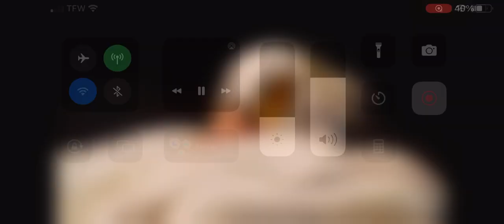American White pelicans. Mississippi River Flyway 5/4/2023 explore.org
Courtesy of Raptor resource project and explore.org